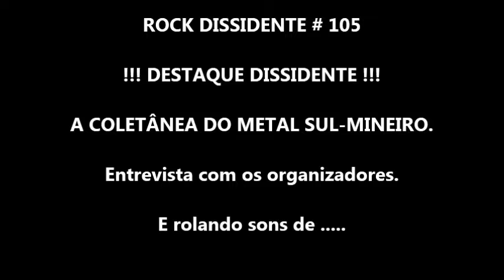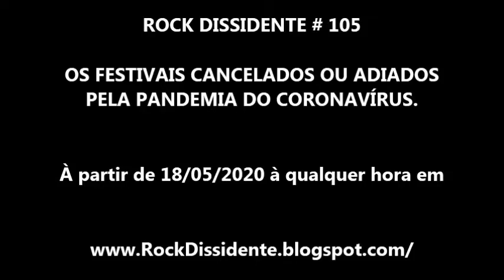OS FESTIVAIS CANCELADOS OU ADIADOS PELO CORONAVÍRUS - Rock Dissidente # 105 (15/05/2020)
A edição # 105 do Rock Dissidente, a vigésima sexta pela Rádio Rock OnLine, tratará dos festivais no Brasil e na Europa que não aconteceram, ou acontecerão, na data prevista em decorrência da pandemia do novo coronavírus.

Além desse tema especial, o periódico apresentará ma entrevista com Fernandrummer, batera do Blacksmith e baixista Gorewar, e Rafael Lourenço , do New Democracy, falando da MSM - Coletânea do Metal Sul Mineiro Underground.

Juntos, eles fizeram um disco mostrando a atual cena UNDEGROUND do Sul de Minas de Gerais!

SIGA @Rock_Dissidente NO INSTAGRAM!

ROCK DISSIDENTE # 105.

Estréia em 15/05/20 às 21:00.
Reprise em 16/05/20 às 17:00.

TODA SEXTA IMPAR UM EPISÓDIO INÉDITO!
Rádio Rock OnLine, desde Taquaritinga, interior de São Paulo, tocando sete dias por semana, vinte e quatro horas por dia o som que você não ouve por ai; com muito amor e respeito ao Rock e ao Metal.

TROOPER, LUJÚRIA, SODOM,ACID, ICON, MICHAEL SCHENKER FEST, VULTURE, VIO-LENCE, CICLÓN; Banda Stay Clean, Kameratta, Devil's Blues Booze, Silent Hall